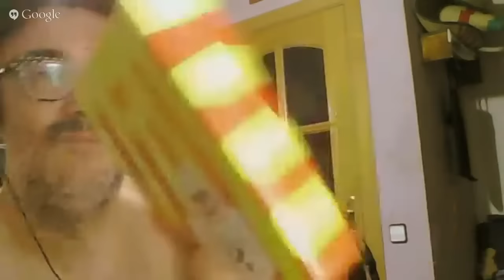Lluís Companys y la Independencia Catalana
Hoy, Lluís Companys se va a cagar hoy en todos los "Botiflers" de catalunya, osea, la gente de CiU y aledaños.
Así como también nos mostrará su cultivada reflexión al respecto del conflicto Nacional patente en el encaje entre Catalunya y España

Botiflers fills de Puta!

Un abrazo a los amigos de Budellam que han hecho posible éste video, cediendo una canción (catalans) para minutos musicales sin los cuales no podríamos haber hecho éste video.

Gracias COMENTEN, COMPARTAN, DISFRUTEN y MeGUSTEN!